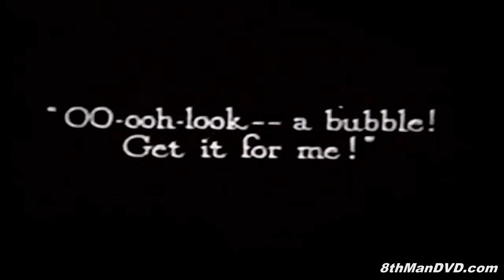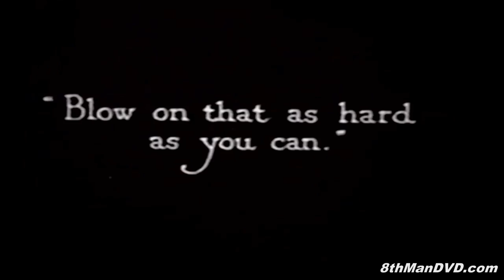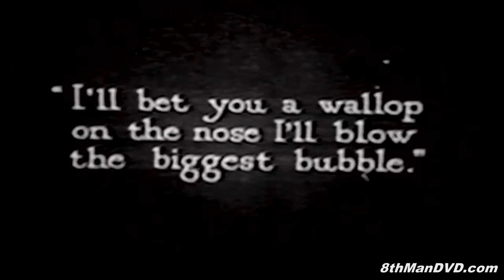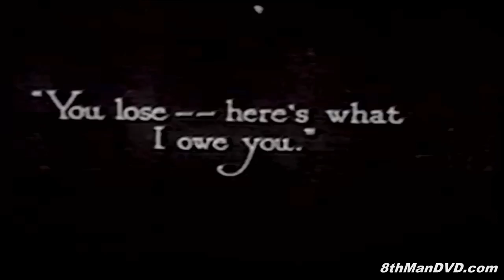OUT OF THE INKWELL: Bubbles (1922) (Remastered) (HD 1080p) | Max Fleischer, Dave Fleischer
Out of the Inkwell was a major animated series of the silent era produced by Max Fleischer from 1918 to 1929. The series was the result of three short experimental films that Max Fleischer independently produced in the period of 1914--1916 to demonstrate his invention, the Rotoscope, which was a device consisting of a film projector and easel used as an aid for achieving realistic movement for animated cartoons. The Rotoscope would project motion picture film through an opening in the easel, covered by a glass pane serving as a drawing surface. The image on the projected film was traced onto paper, advancing the film one frame at a time as each drawing would be made. Fleischer's younger brother Dave Fleischer was working as a clown at Coney Island, and served as the model for what was to become their first famous character that later evolved as "Koko the Clown."

Star: Max Fleischer